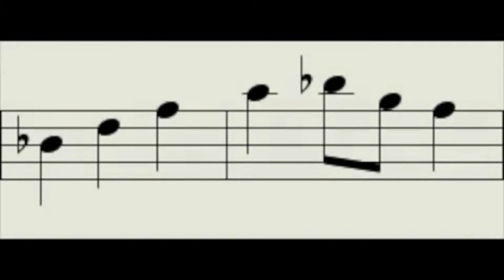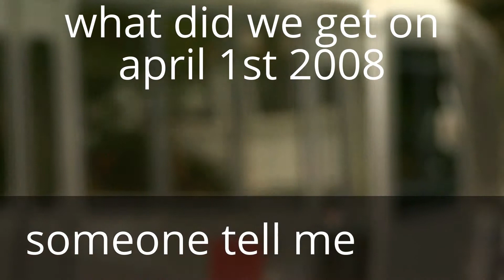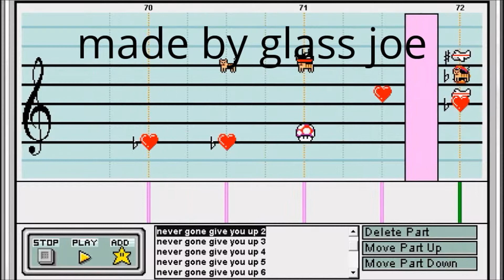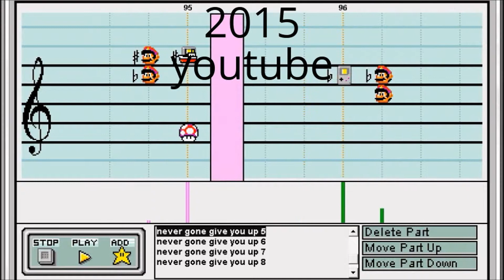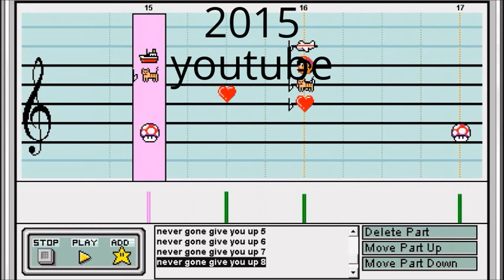qwer 2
qwer 2 movie